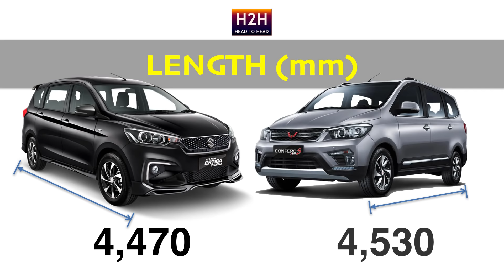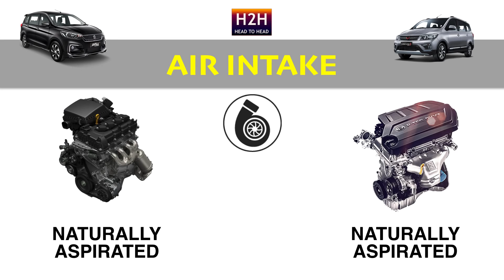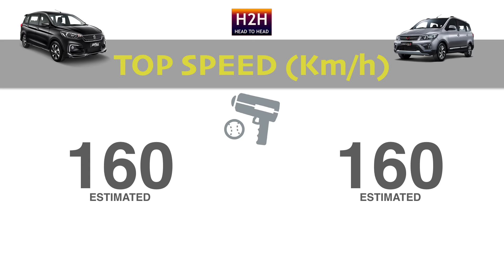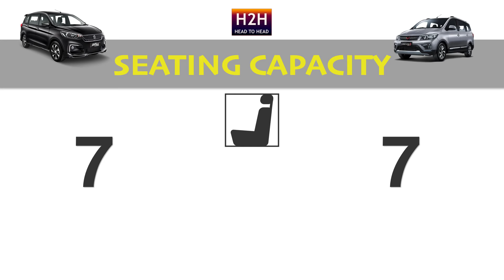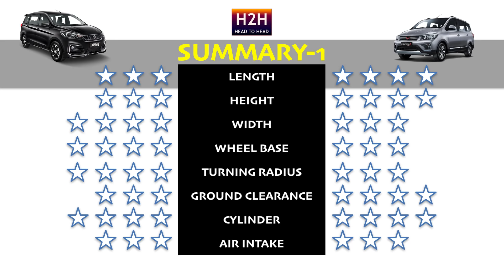H2H #216 Wuling CONFERO ACT vs Suzuki ERTIGA SPORT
Ladies and Gentlemen. If you prefer to have a low MPV but with Manual Transmission, here might be a choice for you. But the interesting is Confero ACT from Wuling. As it gives you 6 gear speed but you're no need to play with your left foot. It's just like riding the moped. However, for feature and NCAP Ertiga still leads.
Which one do you prefer? You decide.

As always, the data presented herein was taken from the information available publicly on the internet and maybe subject to change without prior notice due to marketing strategy of car manufacturer. The specs and price might differ by country. Enjoy and Drive Safe!!!